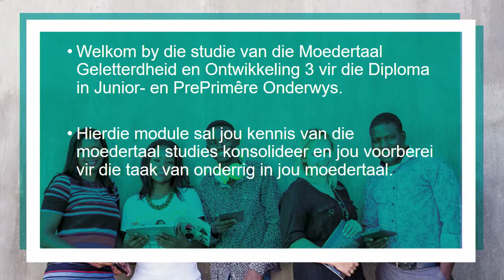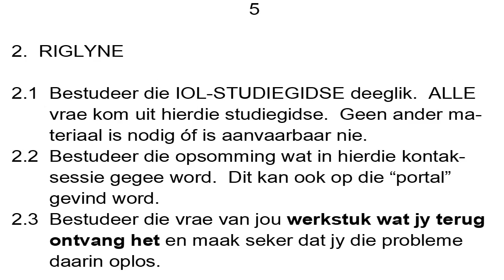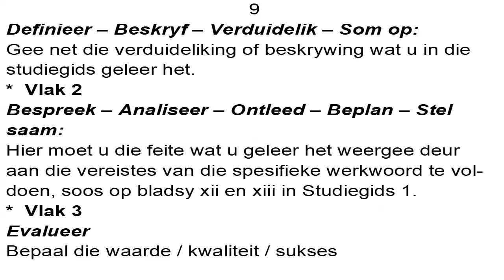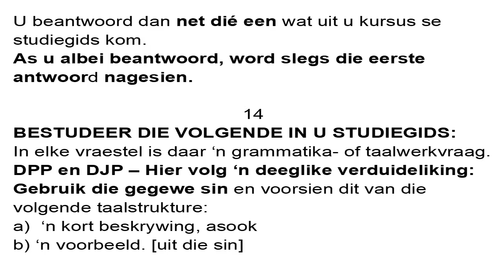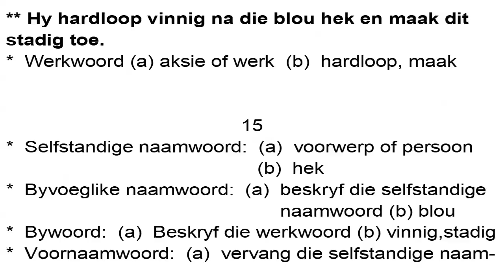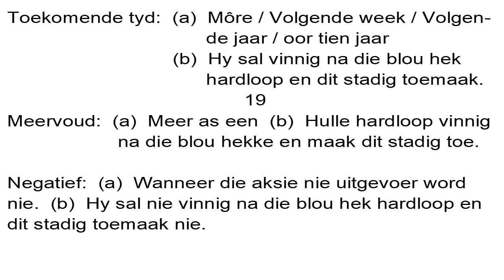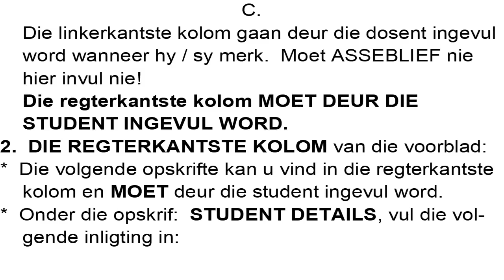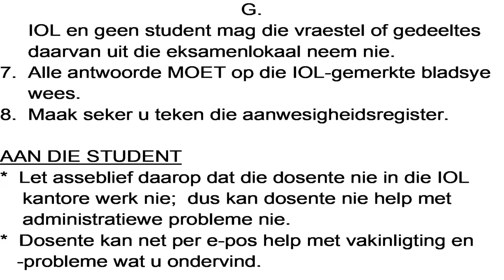IOL CC MT3AFR